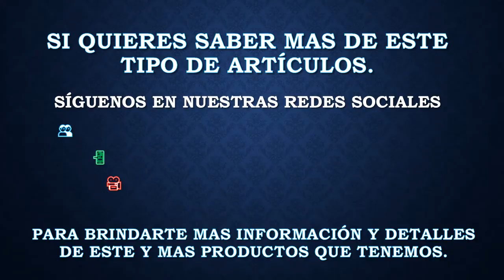Autobus Irizar Pb de Anáhuac de Control Remoto en Esc. 1:48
Este Irizar Pb de Control Remoto está hecho en plástico, cuenta con vidrios polarizados pero eso no evita ver los detalles en su interior, sus luces le encienden y tiene efectos de sonido.

Todas sus ruedas tienen movimiento, el eje delantero tiene dirección y sus llantas son de goma, las funciones que tiene con el control remoto son Adelante, Atrás, Izquierda y Derecha.

El Autobus están Rotulado de ´´ Anáhuac ´´ con Material Reflejante 3M para que al momento de entrar en contacto con la luz brille, así como se aprecia.

Las Medidas de este Irizar Pb son:
Largo: 30.5 cm          Ancho: 8.5 cm          Alto: 10 cm

📲 Whatts App: 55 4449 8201
📰 Blogger: 500Halcon